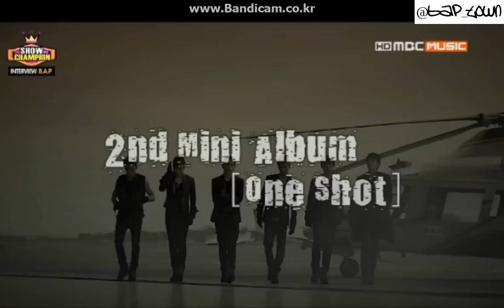130220 B.A.P interview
cut  by @zelohaime11118